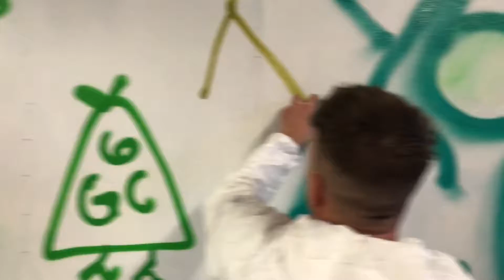Zendesk Holiday Party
Zendesk team building and holiday party at thecanvasSF.com